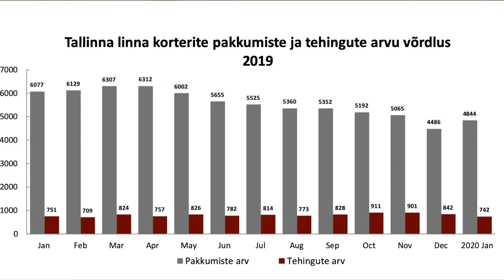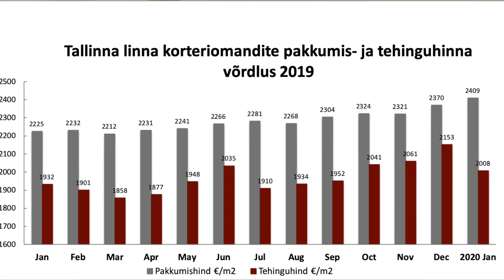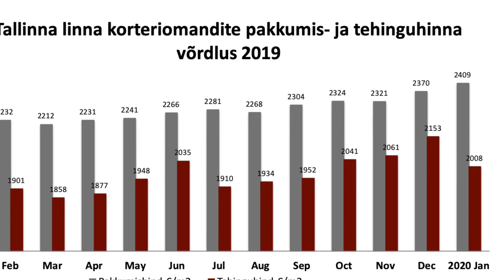Turuülevaade - Tallinna korterid, jaanuar 2020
Tallinna korteriturg jaanuaris 2020:
🧯 Keskmine hind langes
🧯 Tehingute arv langes
🧯 Tuleb korralik müüjate turg!

Vaata videost lähemalt!